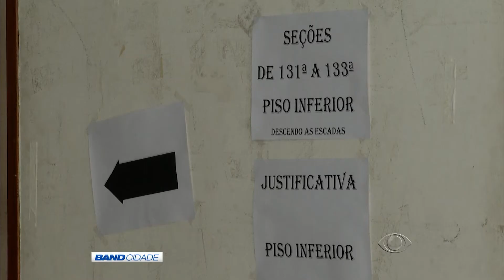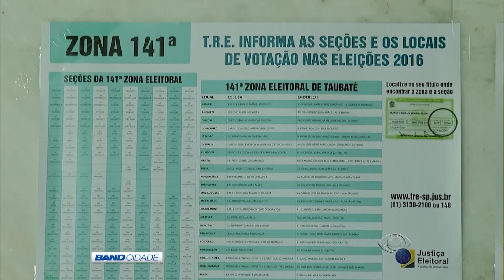BAND CIDADE 1ª EDIÇÃO 30 09 2016 PARTE 01